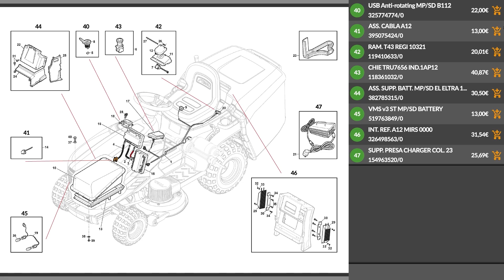Presentazione e Montaggio del Generatore di corrente a benzina Stanley SIG 3100B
*Ecco un video di presentazione e montaggio del Stanley SIG 3100B - Generatore di corrente a benzina - AVR 2.9 kw - Continua 2.6 kW Monofase*

0:00-0:05 Intro
0:06-0:21 Unboxing
0:21-0:43 Ordine Ricambi
0:48-2:08 La macchina
2:11-3:12 Guida al montaggio
3:12-3:16 360° del prodotto
3:16-3:24 Info sul sito
3:26-3:34 Outro

Generatore a benzina Stanley SIG 3100B, un dispositivo robusto e affidabile, ideale per garantire energia elettrica in contesti privi di alimentazione o in situazioni di emergenza. Questo generatore offre una potenza nominale di 2,6 kW e una potenza massima di 2,9 kW, risultando adatto sia per applicazioni domestiche che per piccoli cantieri.

Dotato di un motore a 4 tempi raffreddato ad aria con una cilindrata di 212 cm³, il SIG 3100B è alimentato a benzina verde e dispone di un serbatoio da 15 litri, che garantisce un'autonomia fino a 8,2 ore. È equipaggiato con due prese Schuko da 230V, permettendo il collegamento simultaneo di più dispositivi, e con una scheda AVR per una regolazione automatica della tensione, assicurando una fornitura di energia stabile e sicura.

Progettato per resistere a condizioni ambientali avverse, il generatore opera fino a una temperatura di 40°C e a un'altitudine di 1000 metri, con una protezione IP23M che ne garantisce l'utilizzo all'esterno. Nonostante la potenza, il livello di rumorosità è contenuto a 71 dB(A) a 7 metri, minimizzando l'impatto acustico.

Nel complesso, il Stanley SIG 3100B si distingue per la sua praticità, resistenza e capacità di garantire un funzionamento affidabile e sicuro in diverse condizioni operative